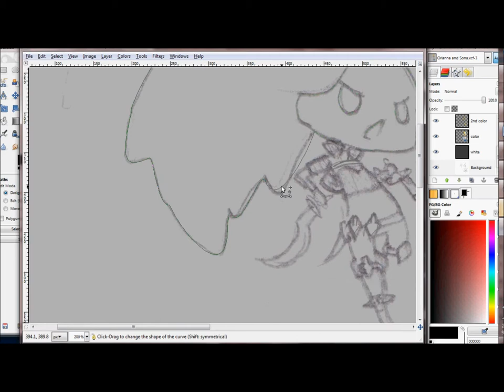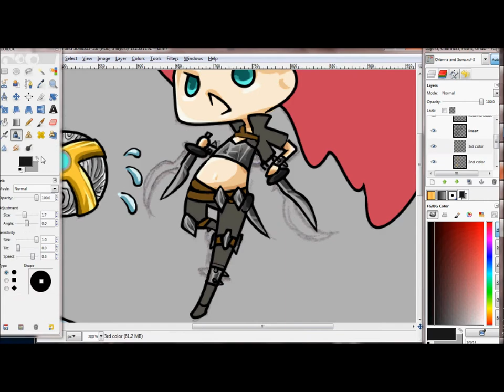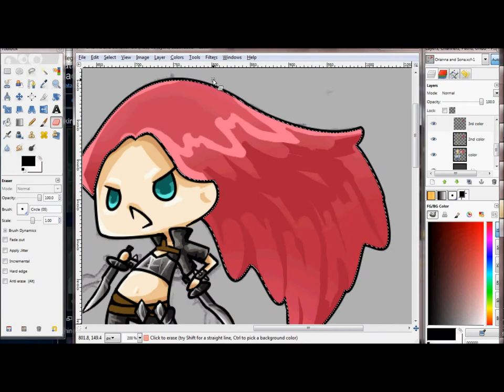Katarina Chibi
(Finally) Completed Katarina cheeb keychain for AWA-con 2011.
Forgot to take a video of Orianna though.